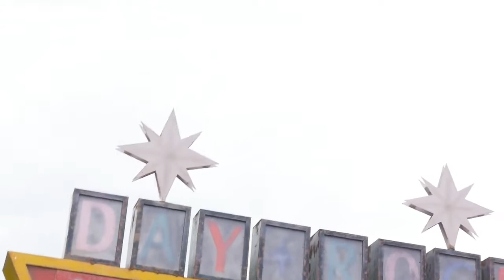스모킹 넌스 - Rocker Boiii